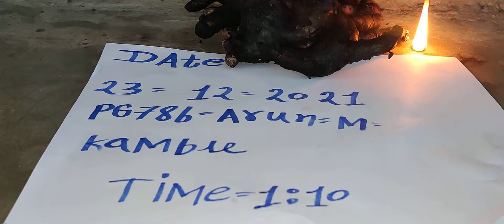KALI HALDI BLACK TURMERIC AVAILABLE ORIGINAL REAL LOCK KAPOOR TEST Ruby Roy